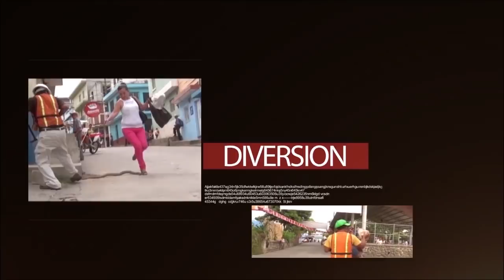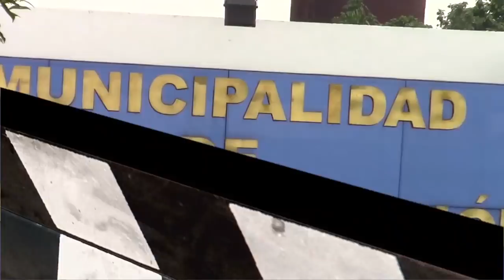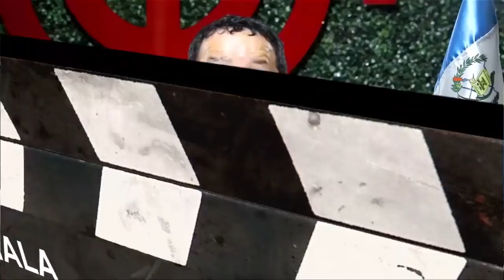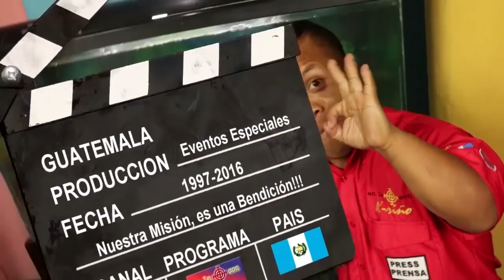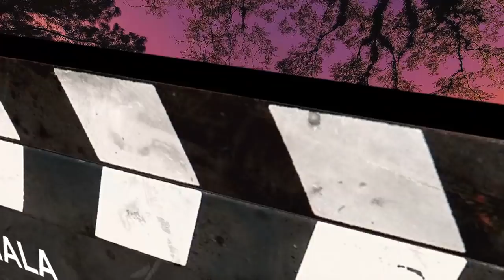PROGRAMA NUEVA CONCEPCION 2019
Bromas, Reportajes y Mucho Más...